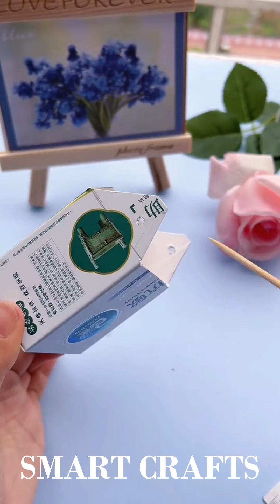Smart Crafts |DIY Paper craft | Handicraft For Kids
If you're looking for a DIY craft you can make in under an hour, you're in the right place. That's a good point, they should always be working on their creativity. Make cool art projects and stuff with your hands when you get into crafting. Here are some cool craft ideas for the kids that will give you lots of inspiration. You'll never run out of things to keep your kids entertained with these art projects and DIY crafts.